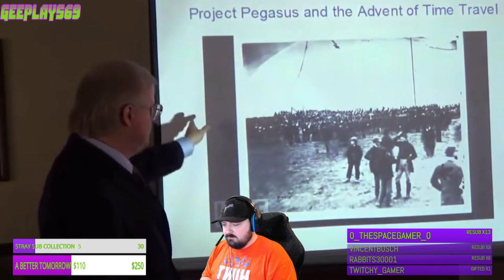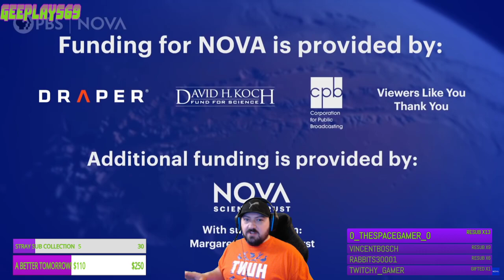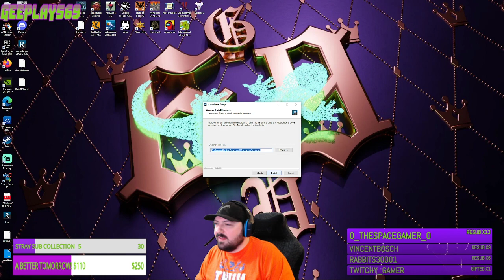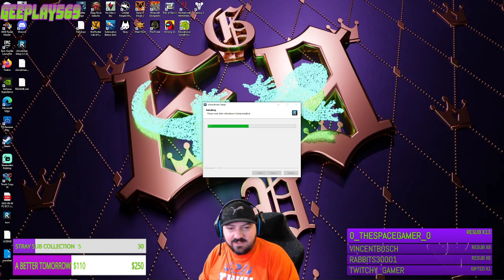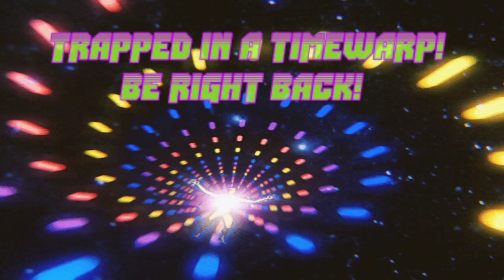[18+]{VIBES!} OUR ENEMIES GATHER AND COMBINE FORCES!!!! WE MUST DO THE SAME!!! RAIDS RELEASE THE LAS